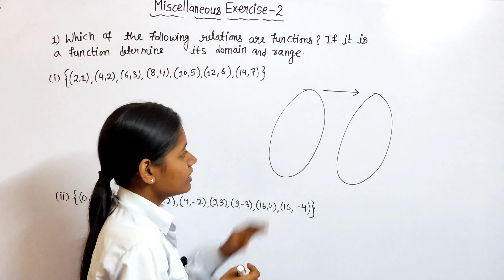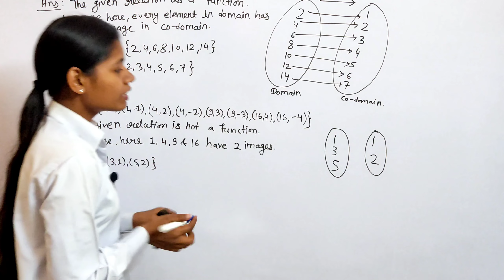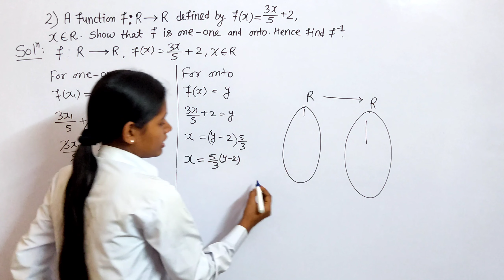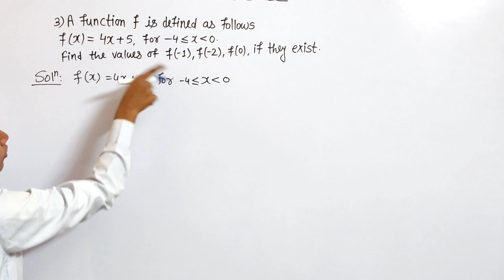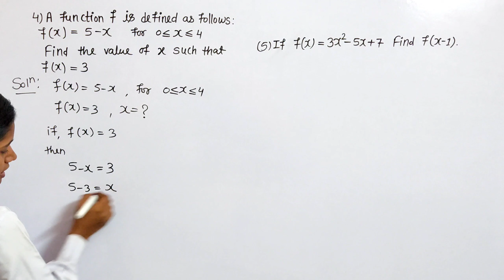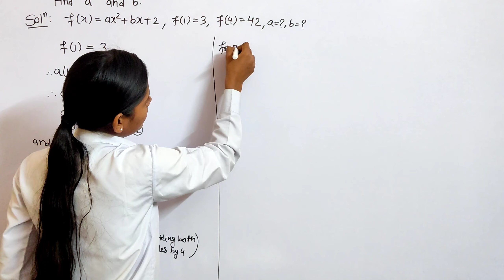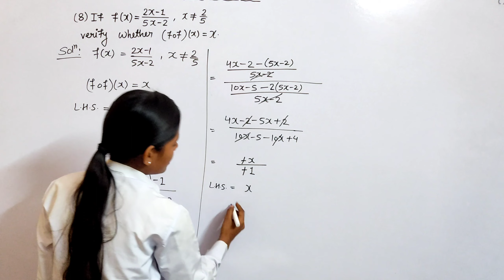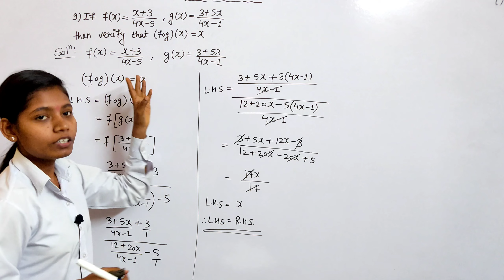Functions class 11 commerce miscellaneous exercise 2 hsc state board lecture 3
In video I have Solved all Questions of miscellaneous exercise 2